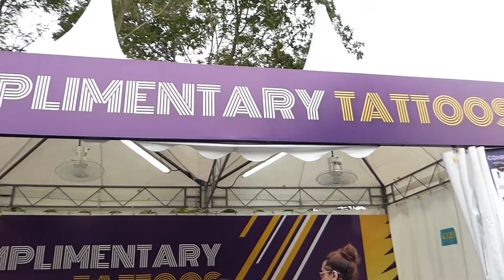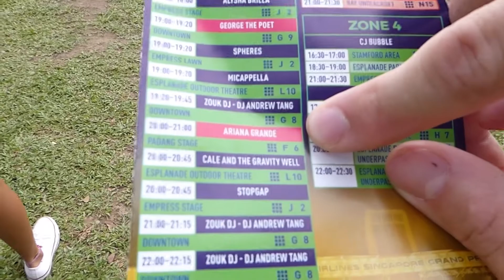2017 Singapore Grand Prix F1 || AverageChloe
Never would have thought I would go to an F1 race, let alone in Singapore, but when the opportunity came up to buy tickets I couldn't pass up this opportunity, so here's just some clips I compiled together.

Song: Perfect Strangers feat. JP Cooper - Jonas Blue